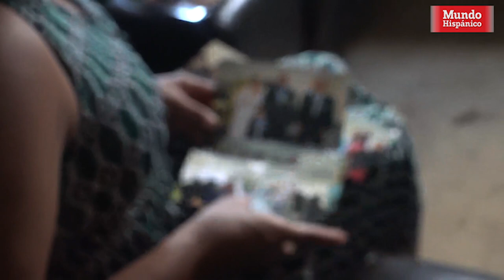ICE sorprende en aeropuerto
Un salvadoreño que fue a buscar a su madre al aeropuerto Internacional George Bush en Houston, Texas, terminó detenido por las autoridades federales de inmigración.